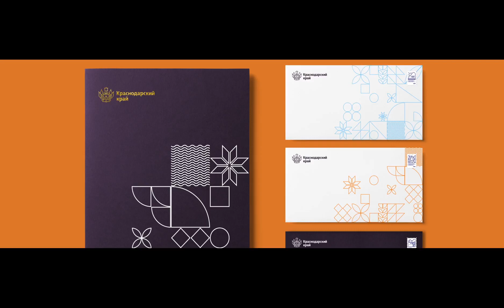Презентация бренда края.